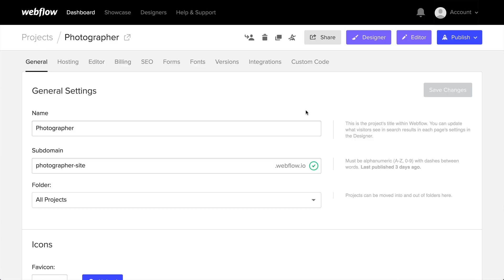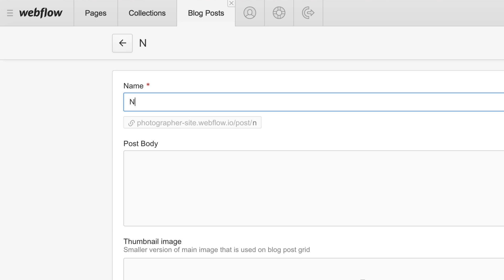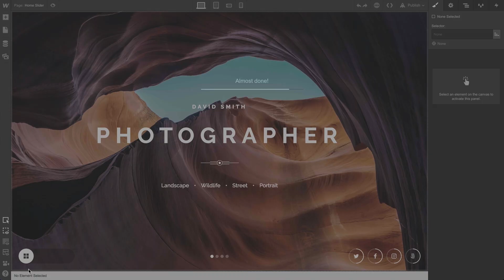Using the Editor for clients and collaborators - Webflow tutorial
The Webflow Editor makes editing the website and publishing new content, really easy for your client or your team. The Webflow Designer is a powerful tool for building websites, whereas the Webflow Editor is a simplified interface that’s focused on editing website content. You can edit content right on the page, or in the panels below the page.